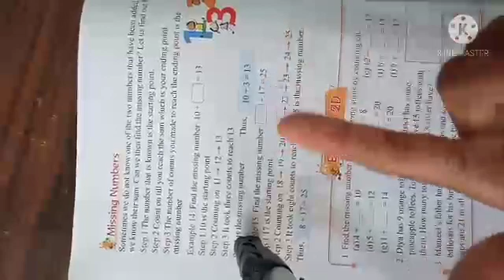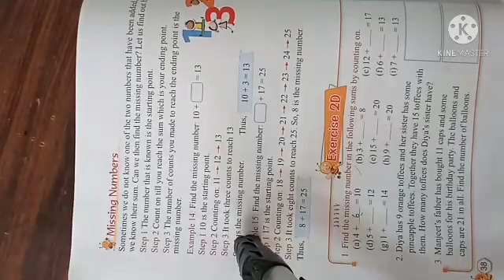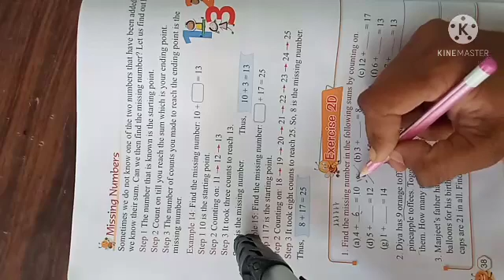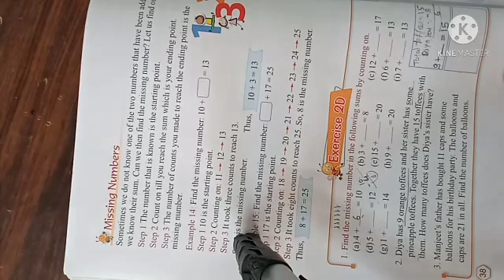Maths for class 2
Ex 2D Find the missing number